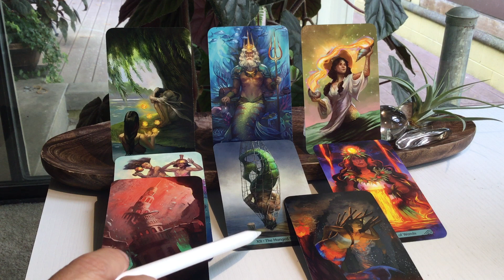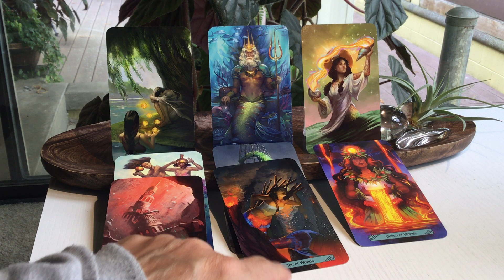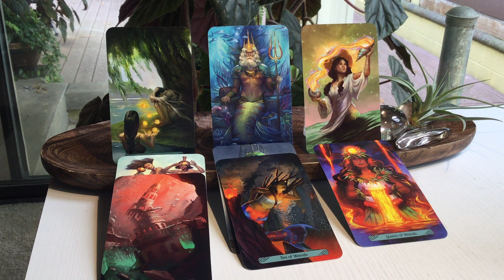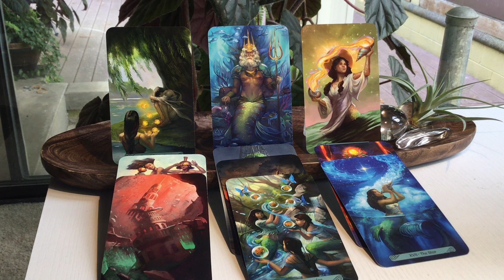Capricorn - Future Boss - Full Moon in Pisces - September 10, 2022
I hope you enjoy these general tarot readings that cover the full moon in Pisces beginning on September 10, 2022. The information is pertinent for 2-4 weeks.

For your safety, I will never approach you personally for readings so DON'T GET SCAMMED!